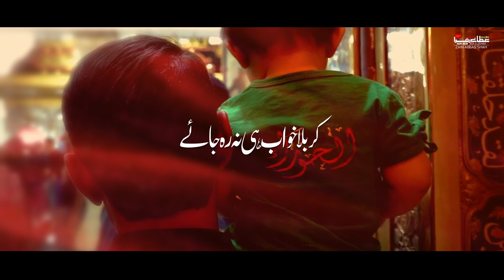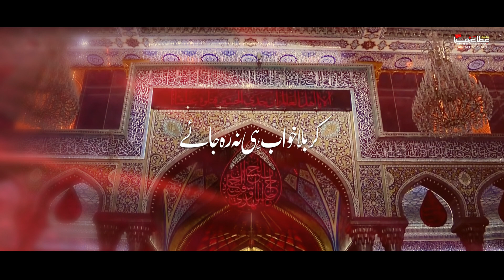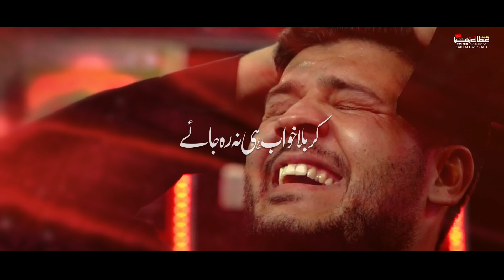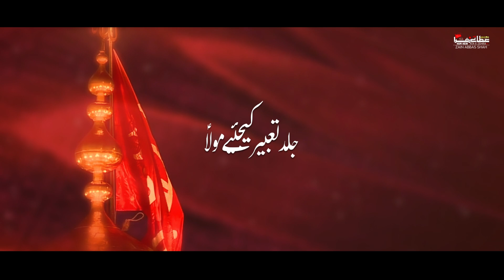Zain Abbas Shah | Karbala Khuwab He Na Reh Jaye | New Title Kalam | Muharram 2021 | 1443 Hijri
Bismillah. Salam Ya Hussain a.s.

Noha | Karbala Khuwab He Na Reh Jaye
Recited By | Syed Zain Abbas Shah
Poetry By | Arsalan Azmi (Azlan)
Chorus | Rizwan Mirza Party
Composition | Syed Zain Abbas Shah
Audio | ODS Studio (Karachi)
Video | TNA Production
Video Editing By | Adil Baltistani
Cover Design | Yasir Moosa (Yasir Graphics)
Special Thanks | Naujawanan e Hussain a.s
Imran Haider Abidi & Syed Zain Abbas Shah Friends

نوحہ : کربلا خواب ہی نہ رہ جائے

کربلا کربلا کربلا کربلا
اک عزادار سیدِ والا ع
خواب میں دیکھتا ہے کربوبلا
آنکھ تھی آنسوؤں سے نم اس کی
ہاتھ کو جوڑ کر یہ کہنے لگا
جلد تعبیر کیجئے مولا ع
کربلا خواب ہی نہ رہ جائے

کربلا خواب ہی نہ رہ جائے 2x

1) دل کی آواز جب میں سنتا ہوں
دل کی دھڑکن دُھائی دیتی ہے
جب بھی آنکھوں کو بند کرتا ہوں
کربلا ہی دیکھائی دیتی ہے
دل میں بس ایک خوف ہے آقا

2) تیرے روضے پہ حاضری دے کر
لوٹ کر جب بھی کوئی آتا ہے
تیرا روضہ زمیں پہ جنت ہے
ہم کو زائر تیرا بتاتا ہے
بس میں کرتا ہوں سوچ کر گریا

3) دل میں میرے بس ایک حسرت ہے
تیرے چوکھٹ کو چوم لوں مولا ع
تم تو فوراً دعائیں سُنتے ہو
ہو گئی اتنی دیر کیوں مولا ع
جلد ارمان ہو میرا پورا

4) ہو گئی ہے اگر کوئی غلطی
حر ع سمجھ کر خطا معاف کریں
بھیجیں عباس ع کی عدالت میں
اس طرح میرے دل کو صاف کریں
کوئی ایسی نہ دیجئے گا سزا

5) خُلد واجب ہے ماتمی پہ تیرے
سیدہ فاطمہؐ کا ہے وعدہ
ماتمی آپ کا ہوں مولا حسین ع
میری جنت ہے عرضِ کربوبلا
پورا اماں کا کیجئے وعدہ

6) میں عزادار پچپنِ سے ہوں
خون اپنا مجھے بہانا ہے
خون میں ہے تیری وفاداری
تیرے در پر علم اٹھانا ہے
دل ہے اک بات کا شہہ والا عہد

7) بنتِ سرور س نے خواب میں دیکھا
سر پہ سہرا سجائیں گے اکبر ع
اپنی خوشیوں میں یاد رکھیں گے
نہ مجھے لینے آئیں گے اکبر ع
رو کے کہتی تھی فاطمہ صغرا س

8) جو بہاتا ہے شاہ ع پر آنسو
زین و ازلان کا عقیدہ ہے
آرزو لے کے جو بھی مر جائے
اس کو عباس ع لینے آتا ہے
تم کبھی سوچنا نہیں ایسا